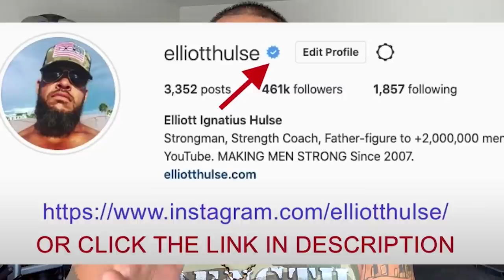Men Of Words + Men Of Action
Hard times create strong men. Strong men create good times. Good times create weak men. Weak men create hard times.

In this short video from a live Q&A with my private group of men who are growing stronger everyday in every way, we discuss how to deal with what is likely to happen and is already happening in the world right now. Let me know what you think.

Done.